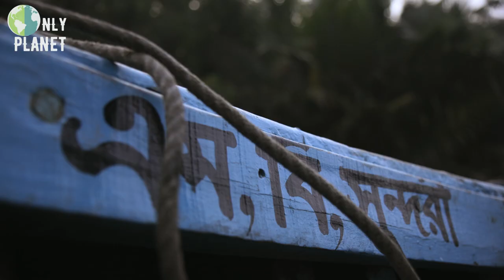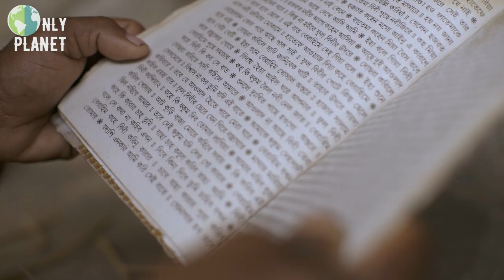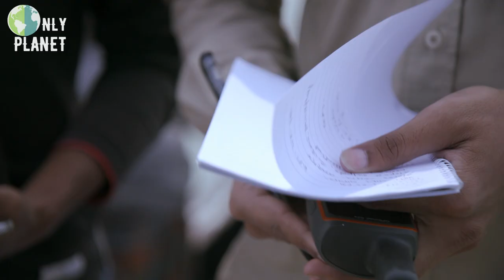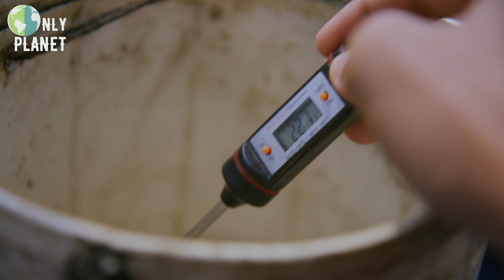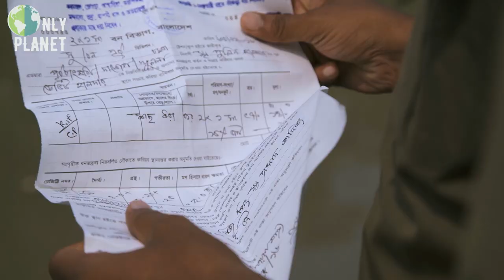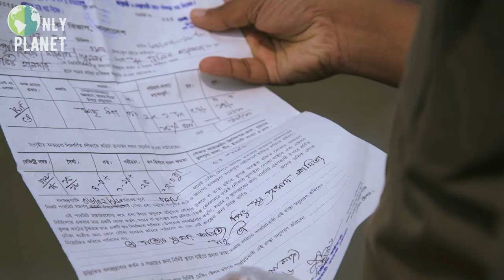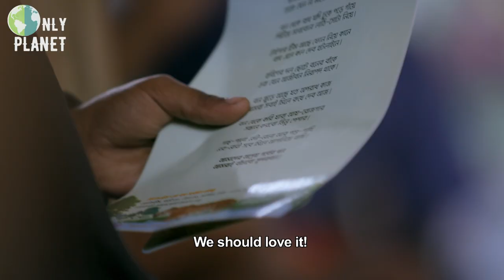Sundarbans Mangrove: India's last green rampart | FULL DOCUMENTARY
An immense coastal forest stretches on either side of the India and Bangladesh border. The Sundarbans mangroves, consisting of approximately 10,000 square kilometers of these majestic trees, is the world’s largest forest of its kind, characteristic of tropical coastlines.

Neglected for far too long and weakened by devastating overuse, the mangrove is now viewed as a natural cure-all: the gracefully intertwined roots act as a buffer for tidal surges and tsunamis, the mudflats trap the sediments carried by the flooding rivers and its thick canopy provides protection from the monsoon winds. In one of the world’s poorest country, and one of the most vulnerable to natural catastrophes, the large green rampart is more than a beautiful biosphere reserve.

Fishermen, farmers, hunters, NGOs and forest management official are all now working to protect the mangrove forest in return for the protection it provides.

Documentary: Reinventing Forests - Sundarbans, the beautiful forest
Directed by: Guy Beauché
Production: DOCSIDE & ARTE France